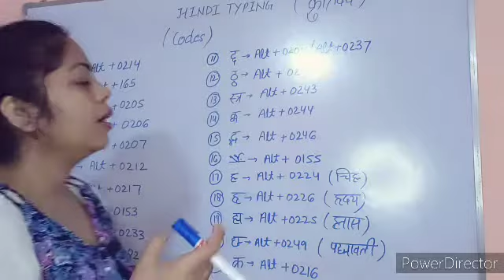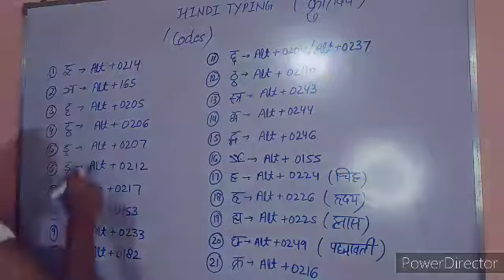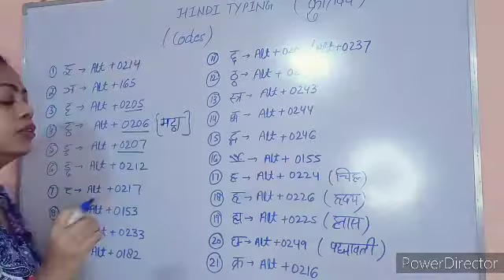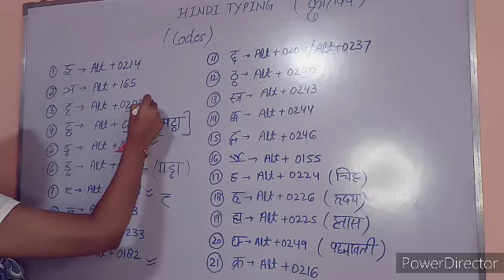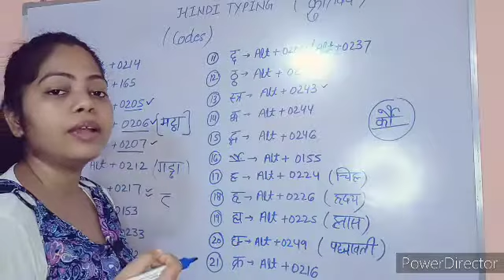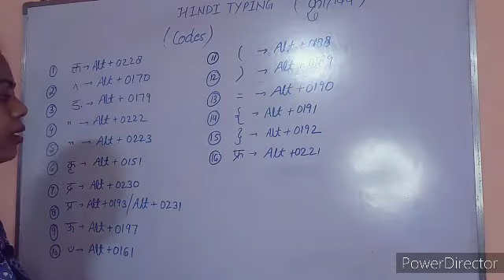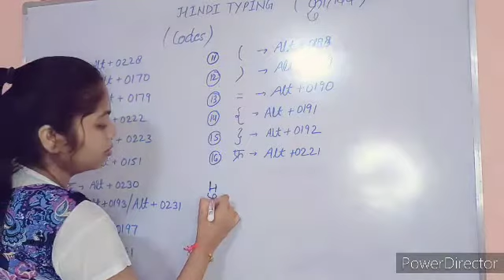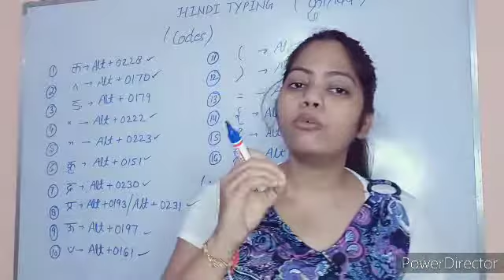Hindi Typing || Krutidev Font|| Important Codes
Typing Full Class-

Typing Class Day-1

Typing Class Day-2

Typing Class Day-3